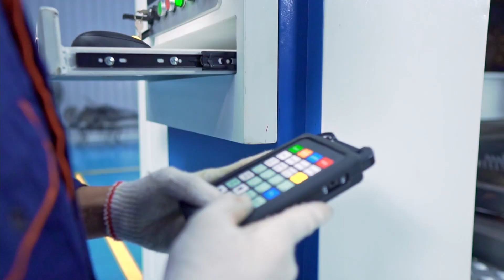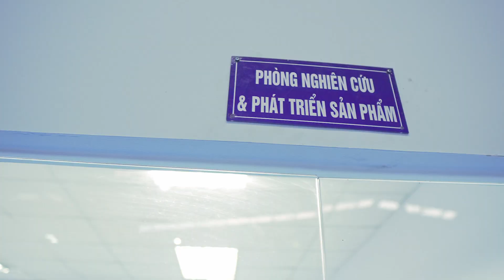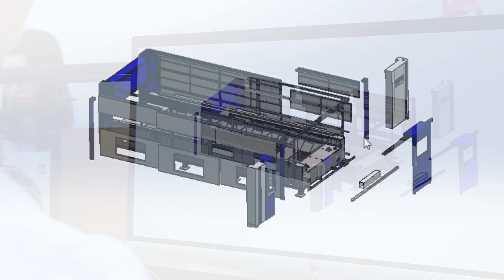EMC CNC - Đơn vị dẫn đầu về công nghệ CNC Fiber Laser công suất cao tại Việt Nam!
Được thành lập vào 18/5/2011, EMC là đơn vị tiên phong về công nghệ CNC Laser Fiber và CNC Plasma. EMC là đơn vị đầu tiên và duy nhất tại Việt Nam, sản xuất thành công dòng máy cắt Laser Fiber công suất cao: từ 12.000W ~ 30.000W, theo công nghệ châu Âu tân tiến. Giúp khách hàng nâng cao năng suất, chất lượng sản phẩm, hạ giá thành gia công, từ đó giúp doanh nghiệp nâng cao năng lực canh tranh trên thị trường.

Với diện tích nhà xưởng hơn 5000m2 đạt tiêu chuẩn quản lý chất lượng ISO 9001:2015, gồm 3 phần xưởng: phân xưởng sản xuất khung máy, phân xưởng phun sơn làm sạch, phân xưởng hoàn thiện máy, cho năng suất sản xuất hàng năm từ 200~250 máy CNC Laser công suất cao.

Hiện tại, EMC có hơn 1000 khách hàng đang sử dụng máy cắt CNC EMC, trong đó có các khách hàng lớn của nước ngoài như: nhà máy RK – Nhật Bản, nhà máy Keytech – Nhật Bản, nhà máy Nagoya – Nhật Bản, nhà máy AGE – Australia. Các doanh nghiệp lớn của Việt Nam như: Tập đoàn dầu khí quốc gia VIệt Nam PTSC, Tập đoàn than khoáng sản Việt Nam Vinacomin, tập đoàn Sunhouse, Lilama 69-2…vv

“Ấp ủ của EMC là sản xuất được dòng máy laser chất lượng cao, do người Việt hoàn toàn làm chủ công nghệ, và sản phẩm này phải mang lại lợi ích thiết thực cho khách hàng, với giá cả hợp lý. Phù hợp với đa phần khách hàng Việt Nam và hướng tới xuất khẩu đi nước ngoài.”

EMC có phòng nghiên cứu và phát triển sản phẩm riêng, nhằm mục tiêu nâng cao chất lượng và độ ổn định sản phẩm, giúp khách hàng có thể tiếp cận công nghệ CNC tiên tiến, hiện đại nhất, với chất lượng cao và giá thành hợp lý

Năm 2017 EMC vinh dự nhận giải thưởng “ TOP 10 Thương hiệu tin cậy – Sản phẩm chất lượng – Dịch vụ tận tâm” do người tiêu dùng bình chọn, được Bộ Khoa Học Công Nghệ tổ chức.

Phương châm hoạt động của công ty là lấy chất lượng sản phẩm là mục tiêu cốt lõi, sự hài lòng của khách hàng là yếu tố sống còn của doanh nghiệp, chính vì vậy EMC luôn chủ động nâng cao dịch vụ CSKH với đội ngũ nhân viên chuyên nghiệp, khách hàng luôn nhận dc sự phục vụ tận tình nhanh chóng, đội ngũ kỹ thuật có tay nghề cao luôn sẵn sàng hỗ trợ các vấn đề kỹ thuật cho khách hàng 24/7.

Văn hóa của EMC hướng tới sự hài lòng, sự yên tâm, tin tưởng và gắn bó lâu dài của khách hàng. Để làm được điều đó thì yếu tố con người luôn được ban lãnh đạo EMC đặc biệt chú trọng. Với mỗi cán bộ, công nhân viên đều xem EMC là ngôi nhà thứ 2 của mình. Sự tận tâm, trung thực, tinh thần hợp tác và sẻ chia luôn được đề cao, để xây dựng một tập thể phát triển vững mạnh

CÔNG TY CỔ PHẦN ĐẦU TƯ CÔNG NGHỆ EMC - chuyên cung cấp:
- máy cắt CNC laser, cnc gas/ plasma
- nguồn Plasma chất lượng cao EMC
- cho thuê máy cắt CNC gas/ Plasma
- các dịch vụ lắp đặt, sửa chữa, bảo hành, bảo trì, chuyển giao công nghệ vận hành CNC
ĐỊA CHỈ:
– Chi nhánh Hà Nội: Số 3, Liền kề 27, Khu đô thị mới Vân Canh, Phố Trịnh Văn Bô
Hoài Đức, Hà Nội
– Chi nhánh Sài Gòn: 515 Nguyễn Xiển, Phường Long Thạnh Mỹ, Thành phố Thủ Đức, TP.HCM